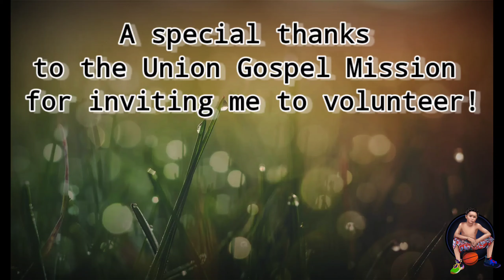Pay It Forward | ( Thanksgiving Volunteering )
I had a really good time. Thank you Chariss Warner for inviting me and my family to volunteer 🙏🙂
   We will be doing this again December 22nd at the Tri Cities Union Gospel Mission.